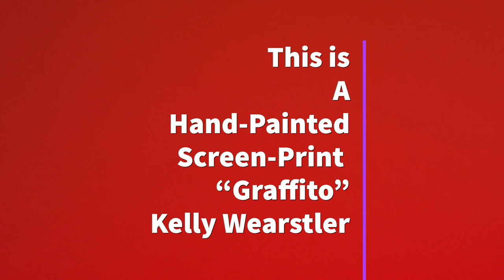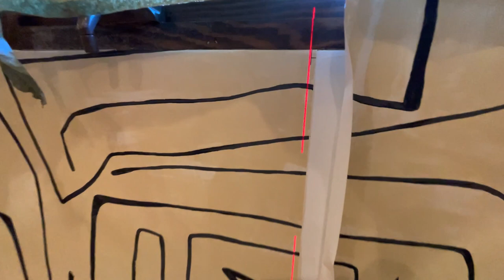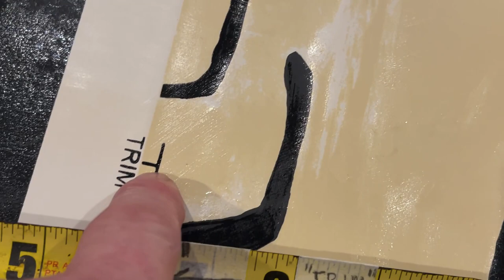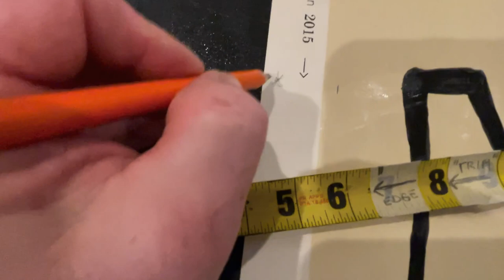How To Hang Kelly Wearstler Wallpaper | Kelly Wearstler (Graffito) Wallpaper - Spencer Colgan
In this video, I will discuss the difficulties associated with untrimmed wallpaper; but, not only that… Hand painted, Untrimmed wallpaper.

This is a popular pattern from Kelly Wearstler known as "Graffito Ii."

Check out this sister video to this installation so that you can see the detailed explanation of how to do a kill point